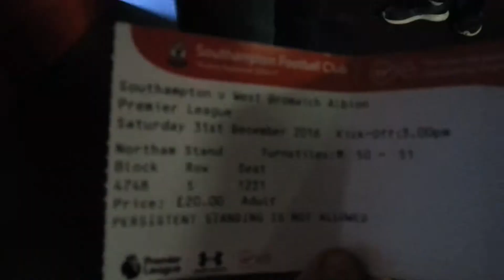GOING TO ST.MARYS!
Yes guys me and my family went on another away trip but this time we went to Southampton to go and watch watch West Brom.